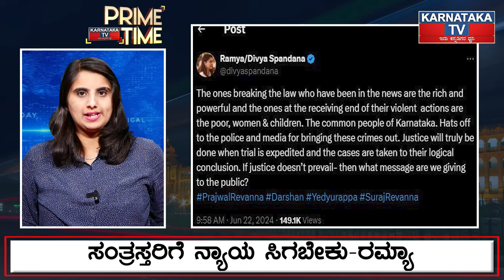ಸಂತ್ರಸ್ತರಿಗೆ ನ್ಯಾಯ ಸಿಗಬೇಕು-ರಮ್ಯಾ | Ramya | Darshan Arrest | Karnataka News